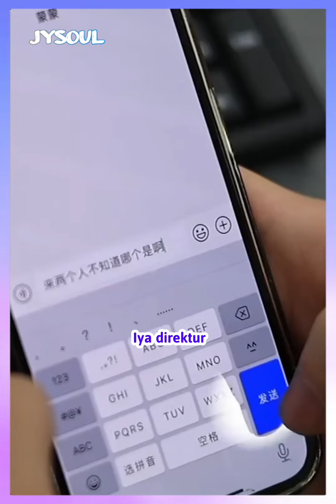Balasan Bos Besar Kepada Orang Yang Sudah Menghina Adiknya - Inspirasi Kehidupan